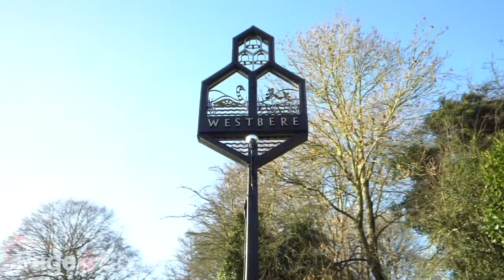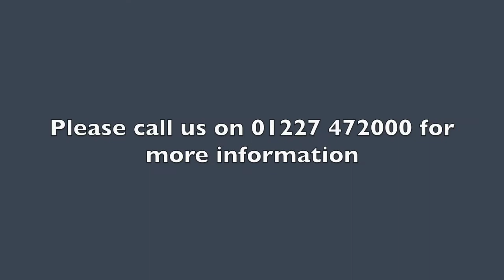Walnut Tree Lane, Westbere